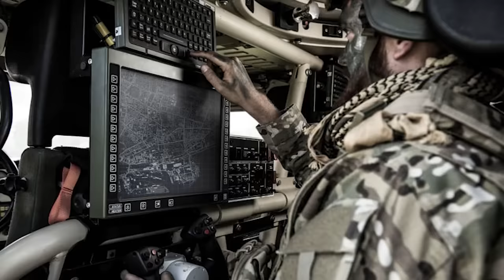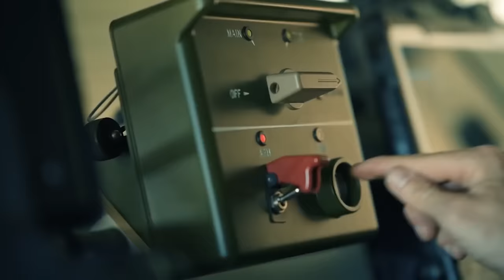Deutsche Neue Flugabwehrsystem schockiert die Welt!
Heute versuchen die Waffenhersteller, die fortschrittlichsten Lösungen für das Schlachtfeld anzubieten. Sie präsentieren ihre Entwicklungen auf dem Gebiet der gepanzerten Fahrzeuge, unbemannten Systeme, Langstreckenwaffen und Luftabwehrsysteme. Dies geschieht in erster Linie, um das Leben der Soldaten zu retten und ihnen den Einsatz solcher Systeme, Fahrzeuge und Waffen zu erleichtern. Jetzt wollen wir euch die 10 neuesten militärischen Entwicklungen für das Schlachtfeld vorstellen.